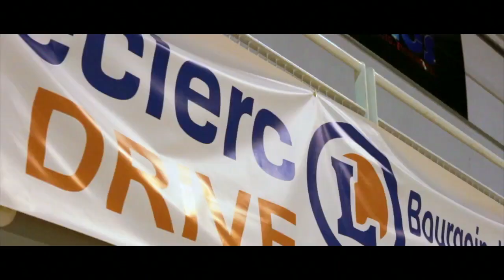CSBJ Handball THE TEAM 2014-2015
Présentation équipe 1 sénior masculin CSBJ Handball